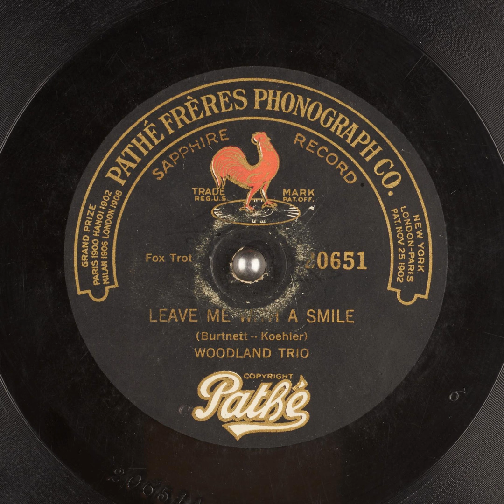Leave Me with a Smile - Woodland Trio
Title: Leave Me With A Smile

Publication date: 1921
Language: English
Performer: Woodland Trio
Writer(s): Burtnett, Koehler

Summary: Fox Trot